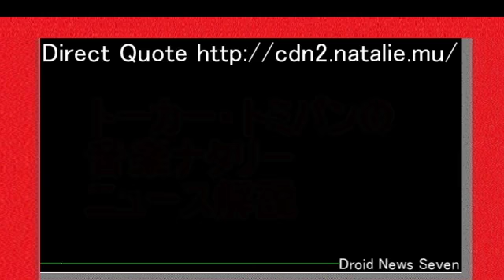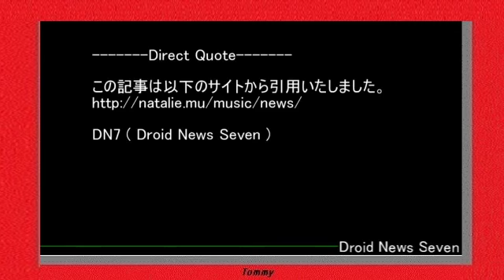!(DN7)西内まりや、キューティーハニー映画主題歌のMV公開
トーカー・トミパンの音楽ナタリーニュース解説
" 西内まりや、キューティーハニー映画主題歌のMV公開 2016年9月9日 7:20 248 西内まりやの新曲「BELIEVE」のミュージックビデオがYouTubeで公開された。この楽曲は、10月に公開される初主演映画「CUTIE HONEY -TEARS-」の主題歌として、西内が自ら歌詞を書き下ろしたナンバー。MVは「映画の世界観とリンクしながら作りたいな」という西内の思いから、監督から照明、撮影などまで映画のスタッフたちと共に作り上げた。なお「BELIEVE」は、9月21日にシングルとしてリリースされる。
【関連記事】
" 西内まりやの記事まとめ
NHKに奇妙、Kダブ、サ上、飯田里穂 2016年9月3日 218
西内まりやキューティーハニー主題歌シングル 2016年8月27日 152
西内まりや、新曲はキューティーハニー主題歌 2016年7月22日 306
TBS「音楽の日」にPerfume、アルス＆幸子ら 2016年7月10日 1740
FNS「うたの夏まつり」に三代目JSB、星野源ら 2016年6月18日 1178
日テレ「THE MUSIC DAY」に欅坂46、星野源ら 2016年6月4日 4916
応援します。 わくわくします。 ありがとうございます。

また、多くの方々に
ご視聴いただけますよう願って、
拡散を希望しております。
もし　よろしければ
GOODボタンを
押していただけましたら、
大変は励みになります
Direct Quote

この記事は以下のサイトから引用いたしました。
DN7 ( Droid News Seven )